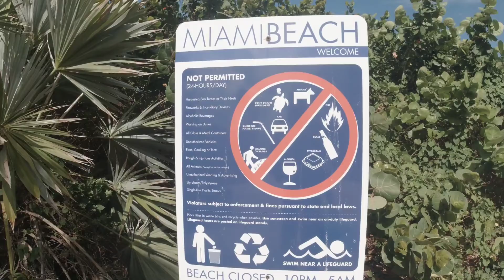Miami Beach -Surfside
The famous art deco architecture, fine dining, spas, and legendary nightlife make Miami Beach an unforgettable vacation day.